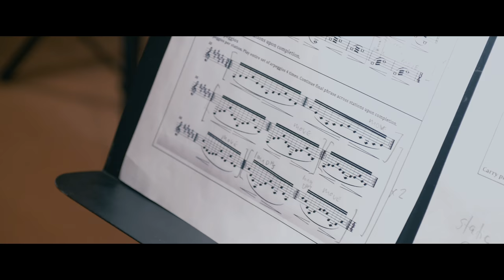Theo Alexander Residency Film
During his month-long residency, Chinese-Malaysian/British composer Theo Alexander set out to research, write, and realise a long-form piece on the themes of technology and control that would be rehearsed and tested at Snape Maltings before its final premiere at The Art Station, a former 1950s telephone exchange.

Editor: Other Brother Studios
Viola: Meghan Cassidy
Bass Clarinet: Charlie Jolly
Camera Operator: Patrick Young